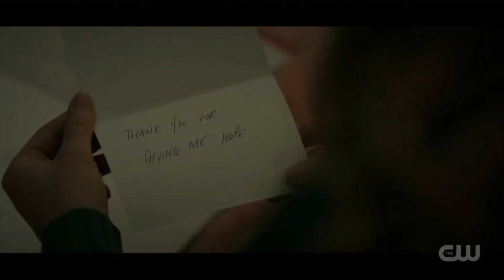CW commercials October 12, 2022